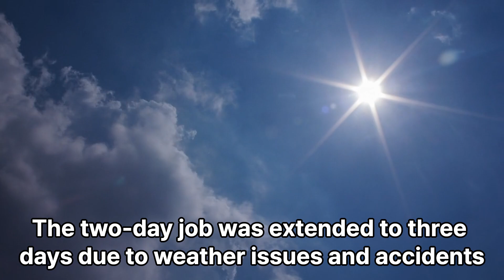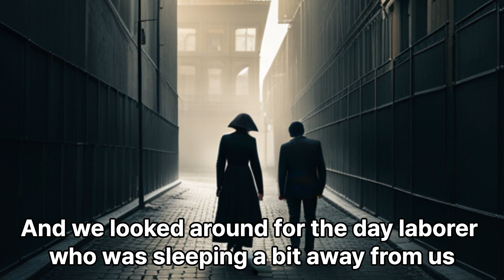Nightmare Job A Haunting Summer Work Experience - Short Horror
Back when I was a student, I took on a summer job doing interior work at a new supermarket opening up in a rural town. What was supposed to be two days of work got extended to three due to issues that came up. We ended up working all night to meet the deadline.

In the wee hours, while waiting for a late truck delivery, the supervisor told us to take a nap in the store. I awoke from a nightmare to hear my friend moaning next to me - he said he was attacked by a middle-aged man in his sleep! I blurted out a name that matched the man being murdered in my dream. and...

Thriller Suspense Ghost Haunted Demon Monster Slasher Gore Zombie Paranormal Psychological Supernatural Spooky Creepy Chilling Jump scare Serial killer Cult Possession Curse Killer Unsettling Disturbing Eerie Terrifying Dark Twisted Gruesome Nightmare Yurei Ju-on Ring
都市伝説 恐怖 ホラー サスペンス 第六感 幽霊 朧 怪談 妖怪 暴力 残酷 ゾンビ 妖异現象 心理ホラー 超自然的お守り 不気味 緊張感 殺人鬼 カルト 附体 殺人 不穏 不気味 ゾッとする妖艶 冷酷  恐怖の夢 呪怨 リング　ひきこさん 口裂け女